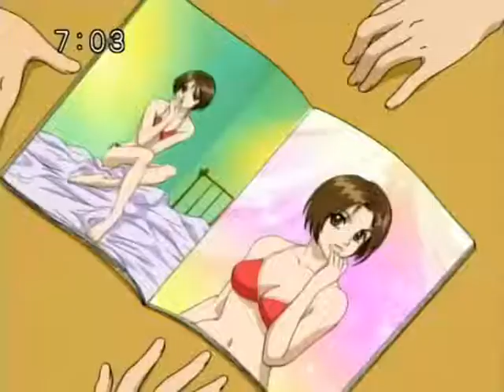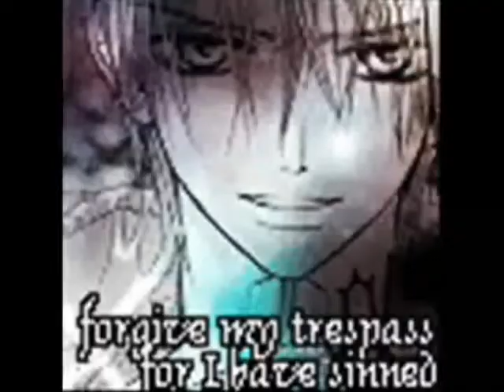Coldest Heart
An AMV tribute to Sae from peach girl. It's about how horrible she was until she fell in love with someone even colder then her, Ryo. No lie- she ticks me off, but I couldn't help feeling sorry for how desperate she seems to be.

I Know this is corney, but if you don't know the words, the meaning of the song in the amv is useless:

A couple of years and I'm a silhouette
My halo is broken now and I'm all that's left
I hate to disappoint but it's the way things went
I was bound to the things I did
And after what was said
Tie up these loose ends
These voices are calling me out
I've got the solution
You can feed me to something
That is leaving this doubt
[Chorus:]
Whoa, I'm losing hope
There's a hole in my heart
That's been cut out of stone
Whoa, cold comes cold goes
Could you fill this hole?
Cause I can't do it alone
A couple of tears and I'm a broken mess
The sadness has taken me far too deep in regret
So sing me a song about something good
My heart's on the thrashing floor
And I've done every single thing I could
I use to believe in
Some kind of feeling
That could change everything I thought I knew
But that door is closed and
My heart feels like it's frozen
If you hear me I can feel you
[Chorus]
[4x]
The coldest heart can be brought to life
When it's thrown into the fire of goodbyes
I've got the coldest heart [4x]